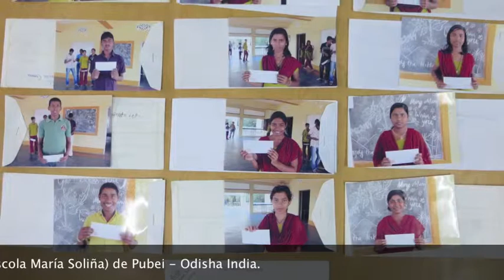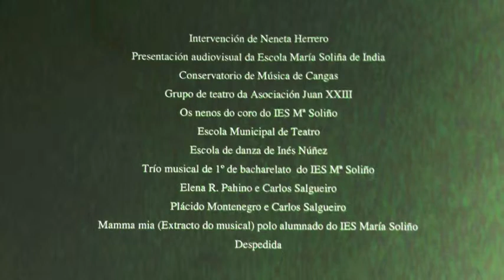Cartas proxecto Ecolas do Mundo IES María Soliño-Escola Mª Soliña da India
Video para o Festival Benéfico a prol da Escola Mª Soliña da India
7 de xuño do 2014 en Cangas
Cooperación coa ONG para Umasankar Vidyalaya School de Pubei - Odisha (India)
Unha nova experiencia de comunicación por carta do presente proxecto de colaboración e cooperación "Escolas do mundo" fixo posible que alumnado do IES María Soliño e da Escola María Soliña da India poideran establecer unha correspondencia de ida e volta. Por medio de cooperantes as cartas chegaron a India e foron entregadas en decembro do 2013.    En marzo e abril do 2014 recibimos as cartas de resposta do alumnado de Umasankar Vidyalaya Shool (Escola María Soliña) de Pubei - Odisha India.
Grazas a Neneta Herrero, as cooperantes, ao Departamento de Inglés pola achega, a Pedro Pablo Riobó, profesor de artes escénicas que coordina o Festival, a Xulio Abal Silva profesor de Música que remasterizou as cancións editadas no CD IKILIMIKILI, a todo o alumnado e profesorado dos Centros de Formación do Morrazo que estades a colaborar nestes intres,  e a tod@s @s presentes por aportar a vosa axuda.                 MOITAS GRAZAS